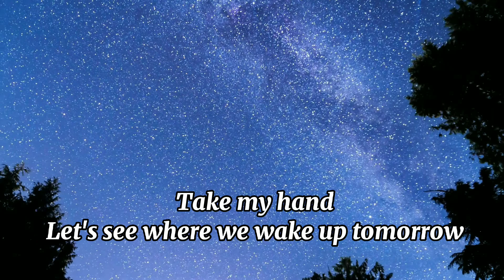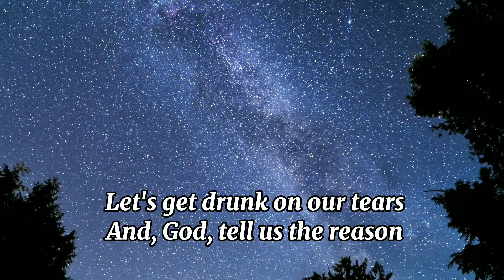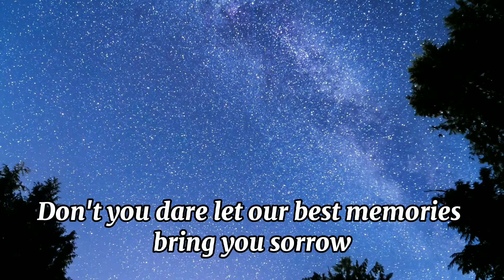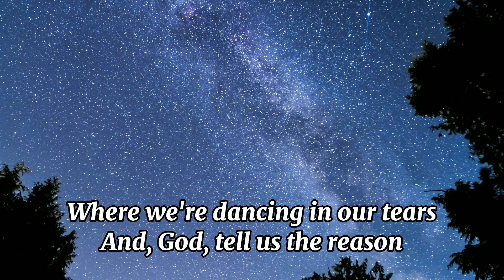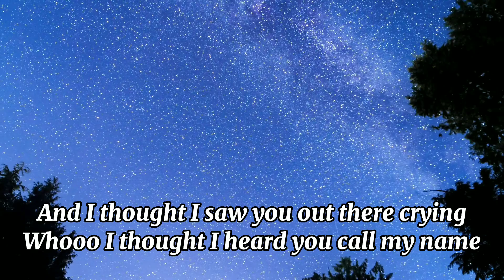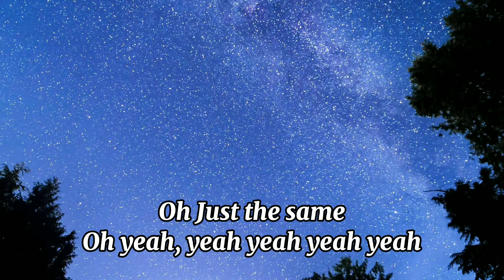Lost Stars - Adam Levine | Buildex Music Cover Lyrics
Song: Lost Stars
Artist: Adam Levine
Cover Artist: Buildex Music